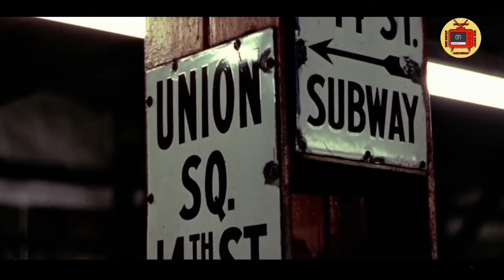SILA ANG PINAKAMALUPIT NA GANG SA BUONG MUNDO KAHIT MGA PULIS TAKOT BUMANGGA SA KANILA - MOVIE RECAP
Isang labanan sa turf sa pagitan ng mga gang sa kalye ng New York City na nagngangalit mula sa Coney Island hanggang sa Bronx. Ang Warriors ay napagkamalan ng daliri para sa pagpatay sa isang lider ng gang. Sa lalong madaling panahon ay mayroon silang bawat gang sa lungsod upang maghiganti at dapat silang tumawid sa lungsod patungo sa kanilang sariling karerahan.

Pinoy Recap
Tagalog Recap
Pinoy Story
Tagalog Story